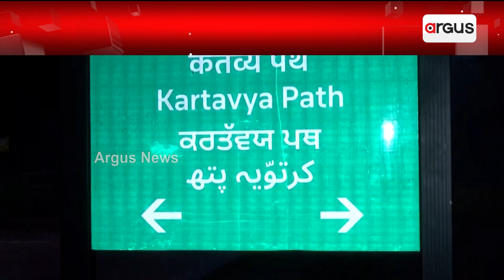Rehearsals For Republic Day Parade Underway At Kartavya Path In Delhi